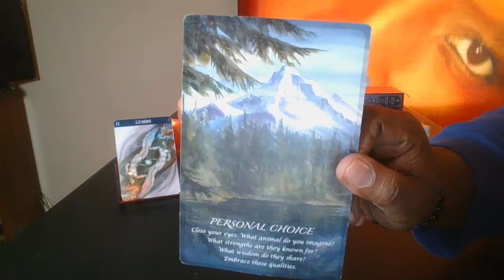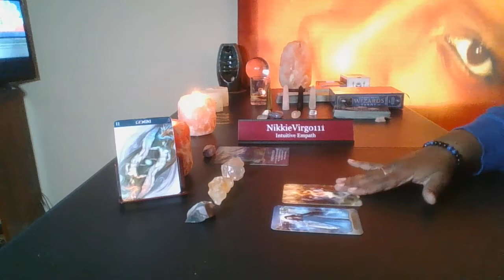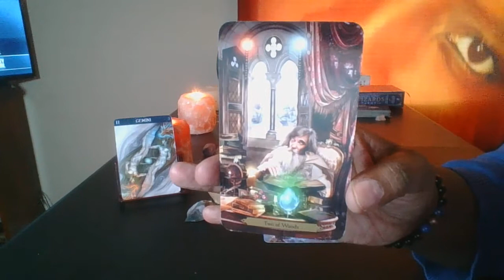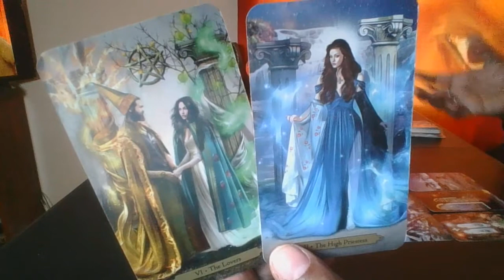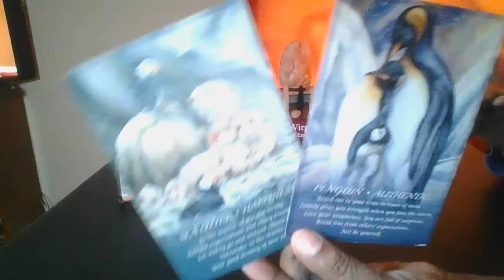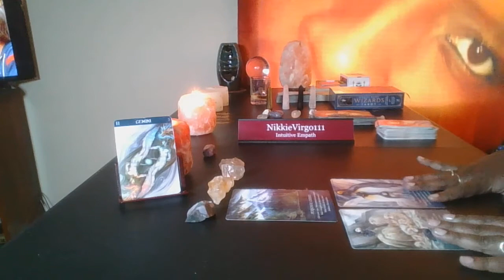Gemini This is Your Choice To Make